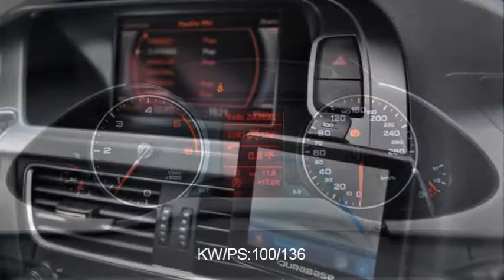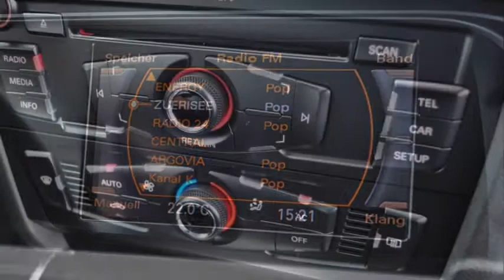Audi A4 2.0 TDI Leder PDC - 28421 - AUTO KUNZ AG - NEUWAGEN.